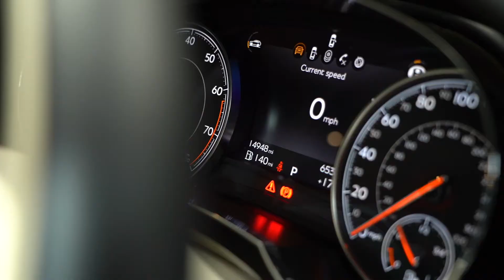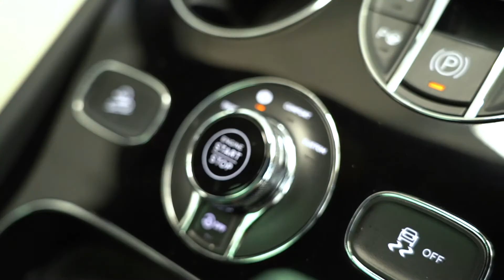Bentley | Bentayga 6.0 W12 | Hallmark Grey | 2018 (68)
The Bentley Bentayga is unlike any other sport utility vehicle in the world. This powerful, all-terrain, all-purpose car offers an exceptional driving experience. As well as having the most technically advanced engine in its category, it has Mulliner Driving Specification fitted as standard. The Bentayga brings together outstanding performance and unparalleled levels of luxury on and off-road.

With its W12 petrol engine, Bentayga has redefined what an SUV engine can do. The Bentayga 6.0 litre engine achieves 0 to 60 mph in 4.0 seconds and accelerates to a top speed of 187 mph. But Bentayga is not simply about speed. It has been designed for both performance and efficiency. This W12 petrol engine with Variable Displacement is the most technologically advanced 12-cylinder in the world with the best combination of power, torque and efficiency found in any SUV. It delivers 5-90% torque within 1.1 seconds, offering maximum torque at low engine speeds - which creates an effortless driving experience.

So, we are excited to offer for sale this 2018 (68) Bentley Bentayga 6.0 W12 Petrol which has covered just 15,000 miles and is protected under the Bentley warranty until November 2021. It also comes with an absolutely outstanding specification including the optional Front Seat Comfort Specification, optional City Specification & optional Touring Specification.

The exterior is finished in the stunning Hallmark Paint with the Black Matrix Style Grille. This is complemented by the optional 22” Five Spoke Directional Alloy Wheels with the Bentley ‘B’ at their centres and the optional Body-coloured Lower Bodywork. It also benefits from the Panoramic Roof with Roof Rails, optional LED Welcome Lights by Mulliner, Jewel Fuel Filler Cap, Bright Tint Rear Light Cluster, Acoustic Insulating Windscreen and the Bentayga Blackline Specification. Another benefit is the Preparation for a Tow Bar.

The interior is predictably luxurious and impeccably finished in Beluga & Linen Hide with contrasting stitching in Linen & Hide too, and matching Beluga Carpets and Piano Black Trim. It features the gorgeous Bentley Mulliner Driving Specification as standard. This includes the Quilted Diamond Stitched Seating and Doors with Embroidered Bentley Emblems, Drilled Alloy Sports Foot Pedals and Knurled Sports Gear Lever. The Front Seats are 22-Way Electric with Memory Function and both Front and Rear Seats are Heated and can be separately controlled. The interior also features the optional Mood Lighting.

The Bentayga is an SUV for every kind of journey – whether it’s just around the corner or heading to the farthest corners of the earth. It combines practicality, power and luxury with innovative technology. All Premier GT vehicles are carefully sourced and prepared to the very highest of standards and this Bentayga is no exception – it is in immaculate condition throughout.